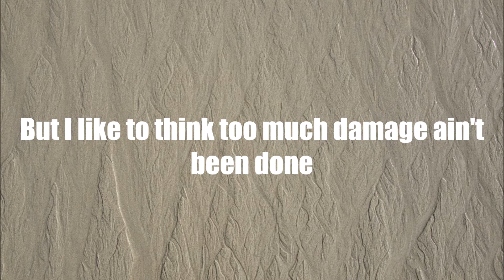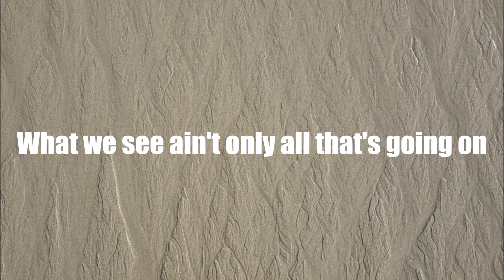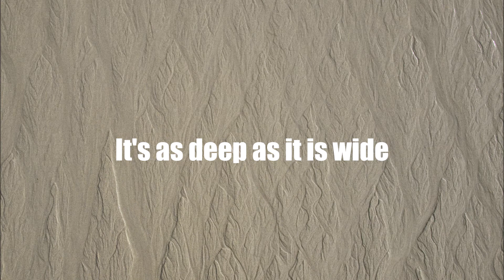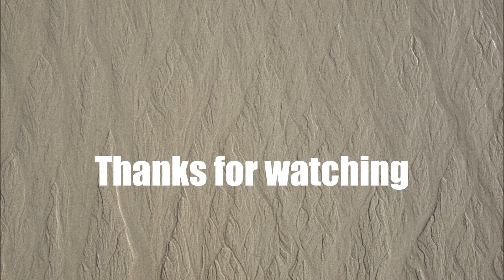Luke Combs, Billy Strings - The Great Divide (Lyrics)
Lyrics:
We're striking matches on the TV
Setting fires on our phones
Bearing crosses we believe in dying on
Tempers flare, the flame flies higher
As we soar closer towards the sun
But I like to think too much damage ain't been done

We're all so far, so far apart now
It's as deep as it is wide
We're about to fall apart now
If we can't reach the other side
We gotta find a way across the great divide

Sometimes it seems that our convictions
Side of the fence that we stand on
Makes us all too damn different to get along
But I've seen strangers love each other
Like a mother does her son
What we see ain't only all that's going on